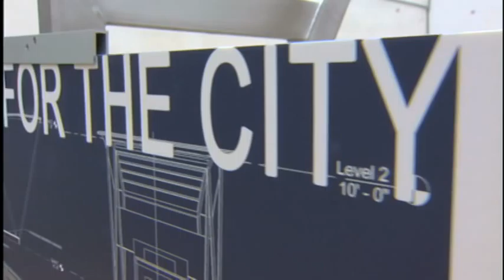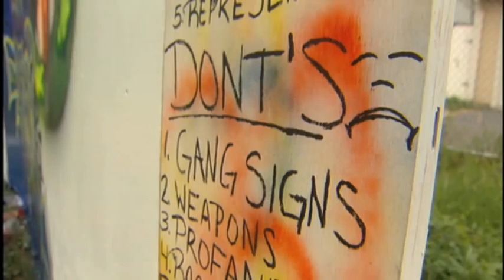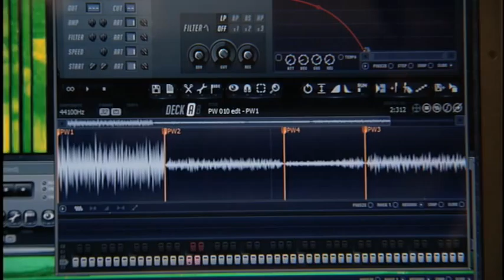Smart Talk TV -- Pianos and Graffiti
Two midstate cities have turned public spaces into living works of art, but they only blossom when the public participates...